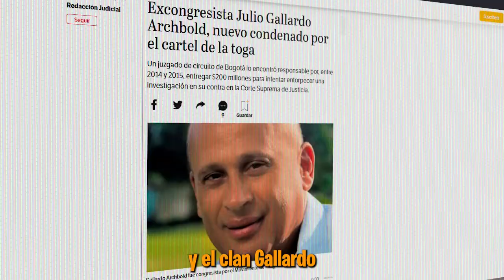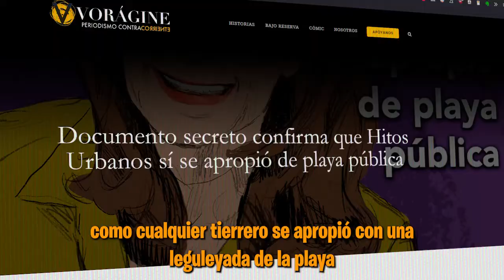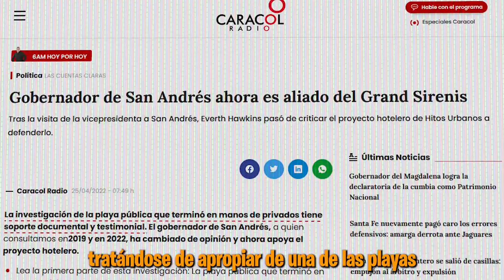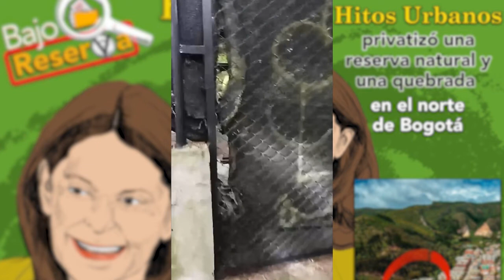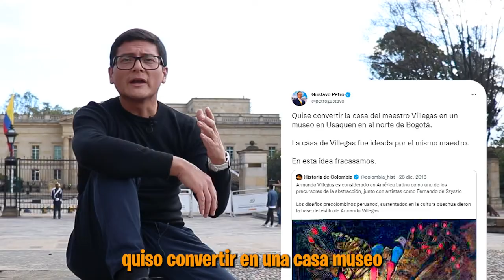Marta Lucia Ramirez invadió tierras y se las abudineo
Marta Lucia Ramírez y su esposo están involucrados en invasión de tierras en varios lugares del país y lo peor, es que esos terrenos se los abudinearon con total descaro sin que pasara absolutamente nada, mientras la familia de la exvicepresidenta obtiene millonarias ganancias de las invasiones.